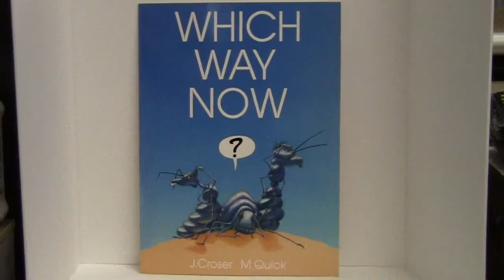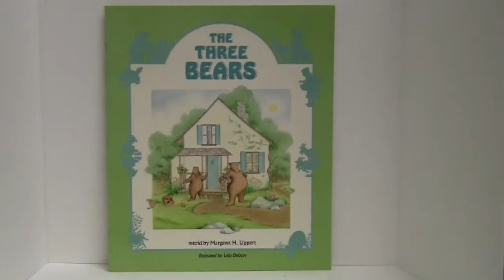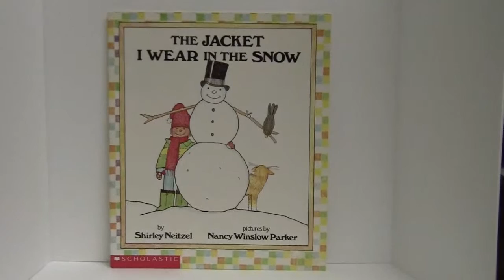Gently Used Big Books at Teachers' Exchange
Just in to The Consignment Shop @ The Teachers' Exchange. Scroll through 30 Big Books to Katy Perry's Roar